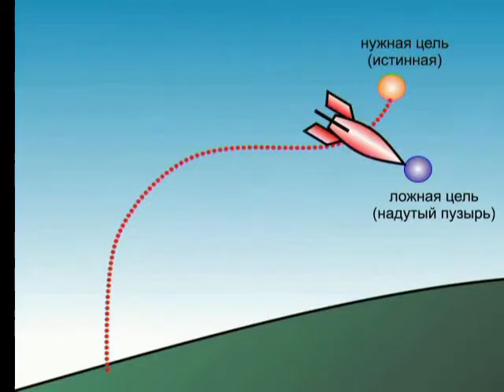Об использовании ложных целей: Истинная цель - к Богодержавию (по замыслу Бога) (§§ 14.99-14.100)